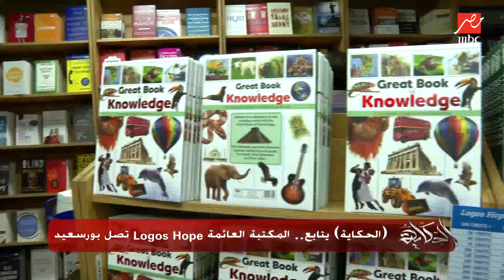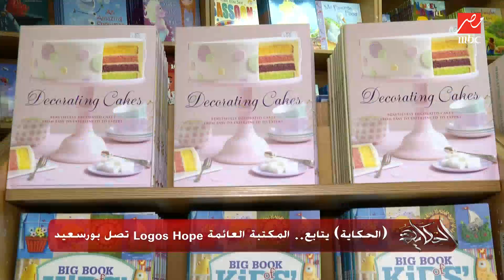(الحكاية) يتابع.. المكتبة العائمة Logos Hope تصل بورسعيد